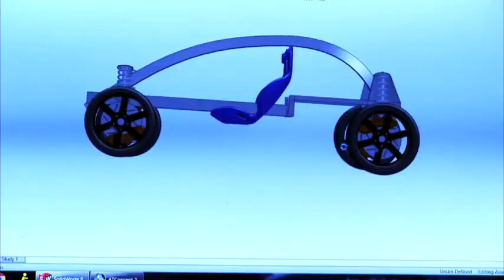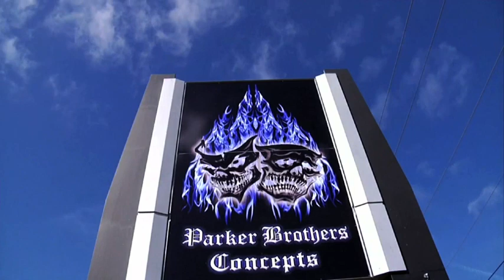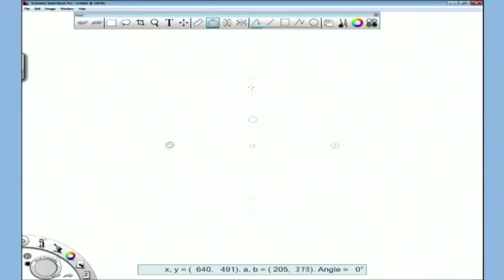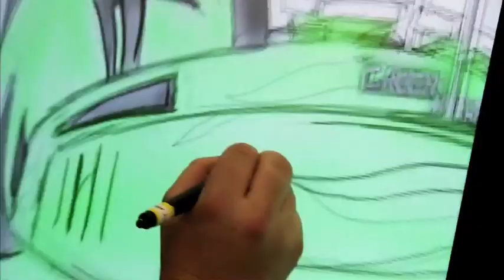PARKER BROTHERS SHOW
An archive video for the beginning of the television show.